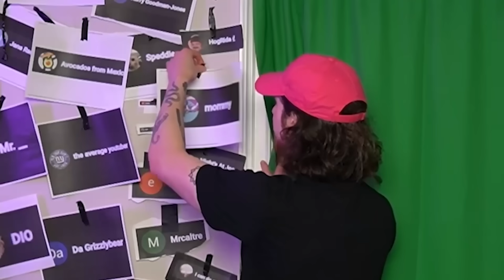HILARIOUS Moments Before Disaster...